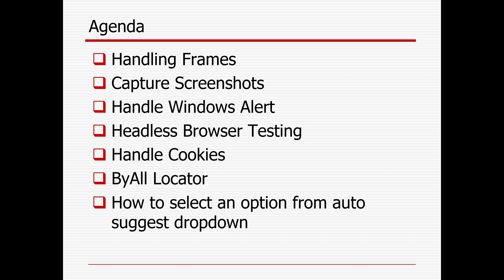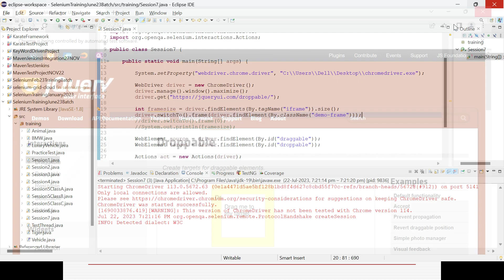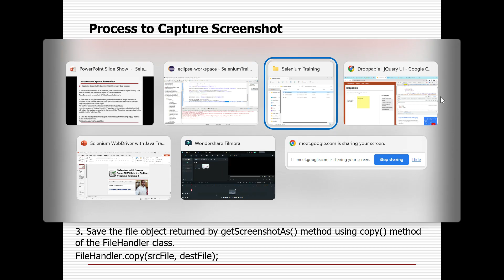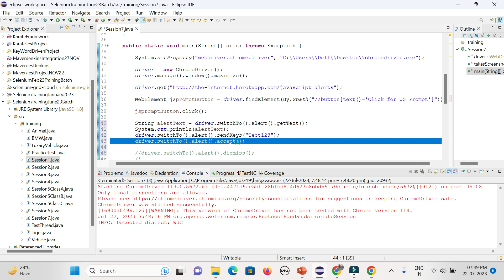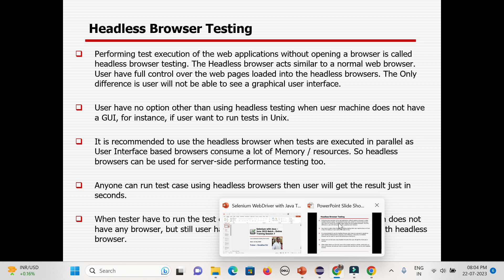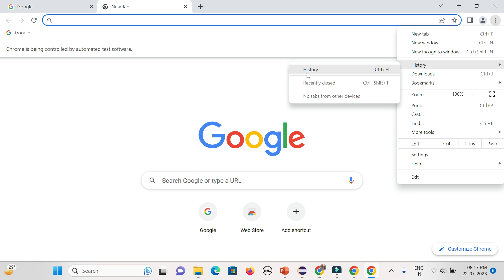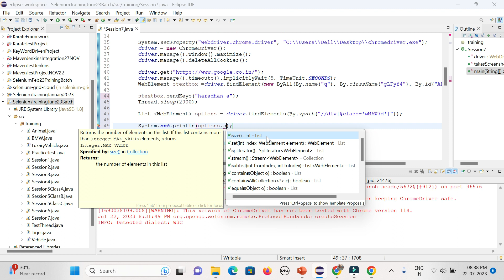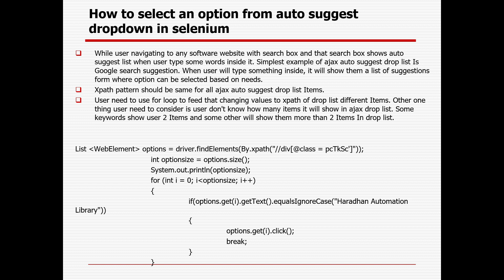Selenium Webdriver Online Training Session 7 | Handle Frames, Handle Cookies, Handle Browser Testing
Handling Frames, Capture Screenshots, Handle Windows Alert, Headless Browser Testing, Handle Cookies, ByAll Locator, How to select an option from auto suggest dropdown

Take the first step towards a successful career in automation testing and DevOps by watching my videos, sharing them with your friends and colleagues, and leaving your thoughts and suggestions in the comments section.